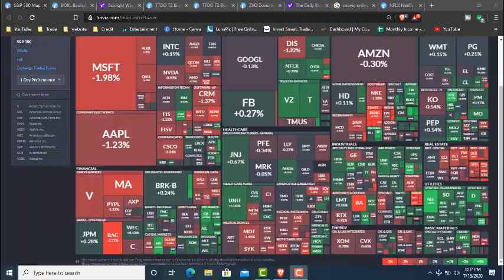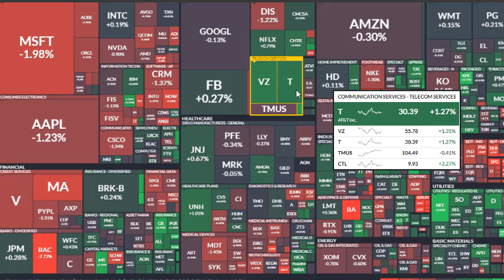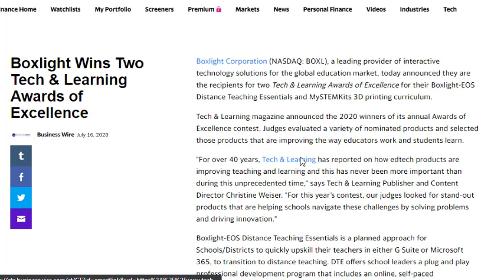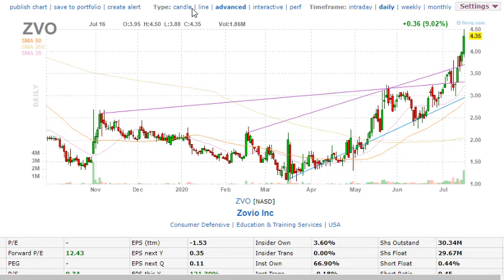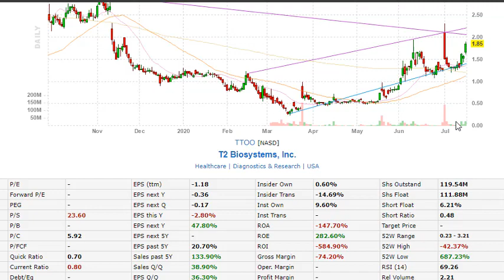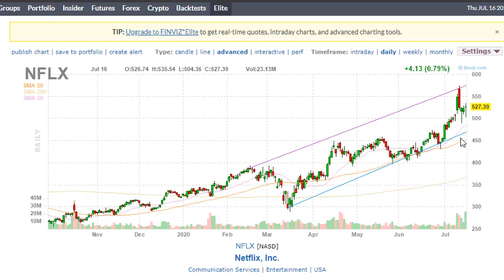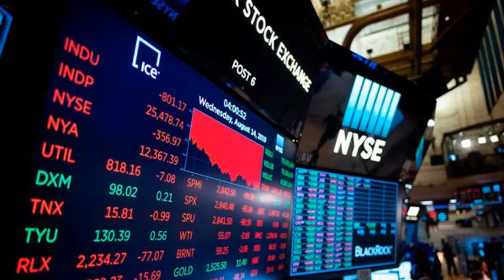TOP STOCKS AND PENNY STOCKS TO BUY NOW? BOXL STOCK A BUY? NFLX STOCK A BUY? BEST STOCKS TO BUY NOW?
in this video i go over TOP STOCKS AND PENNY STOCKS TO BUY NOW? BOXL STOCK A BUY? NFLX STOCK A BUY? BEST STOCKS TO BUY NOW?
you can use this info to day trade swing trade or invest make sure you do your own dd, also these penny stocks can go up and down a lot so becare full i go in detal about boxl penny stocks is it a buy or not.
The stock market was not crazy at all today as investors awaited the first big NASDAQ stock earnings report coming from Netflix. Despite beating some metrics like Revenue and paid additions, NFLX stock panic sold after the report sending it down over 13% but quickly recovering and closing around 8% down after the conference call. Now that Netflix has reported, we should start to see other stocks reacted and we did see some big reporters next week like FB Stock & AMZN stock drop following the report. I go over this report and what it means for the markets and our stock picks. After the brief market recap and stock analysis I go over the 3 stocks to buy now and how I plan to trade Netflix and what other stocks to buy based on the report. Depending on the upgrades and downgrades from analysts tomorrow on Netflix